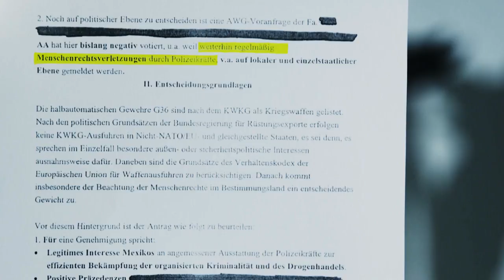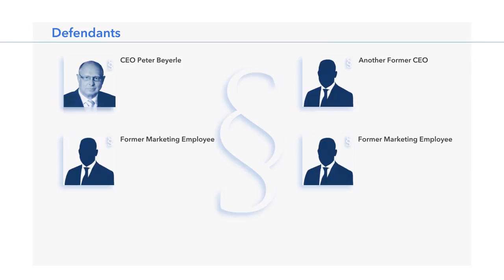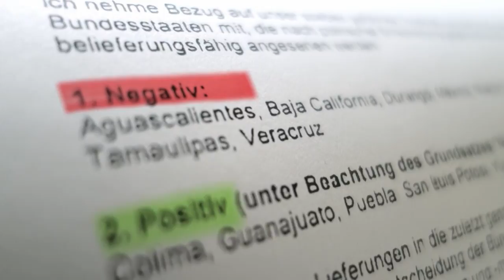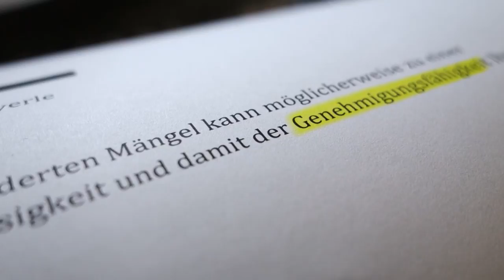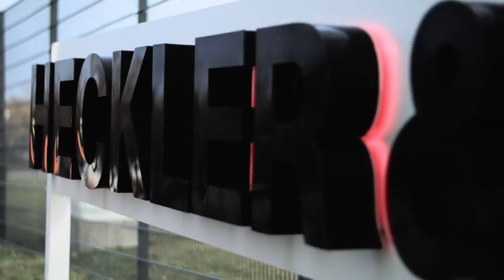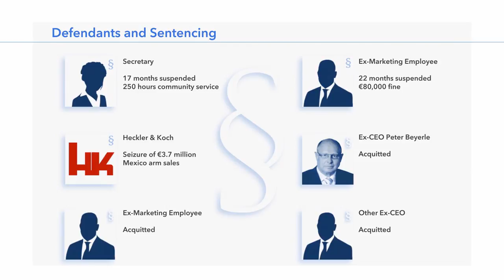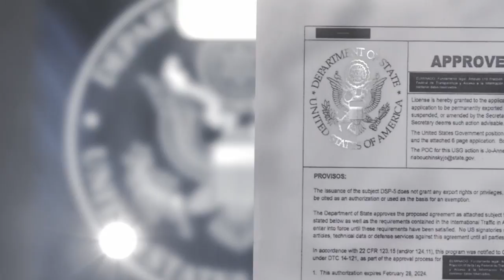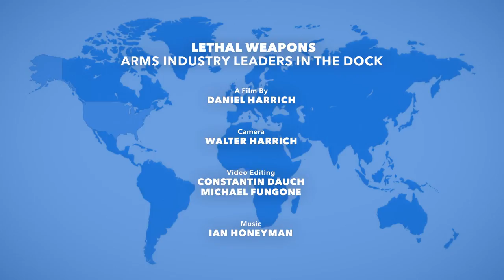Exportaciones mortales: Los rifles de asalto alemanes y el caso Ayotzinapa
Transmisión en vivo del documental "Comercio mortal", seguido por un panel en vivo. Un webinario sobre las exportaciones de armas alemanes y sus consecuencias fatales en México.